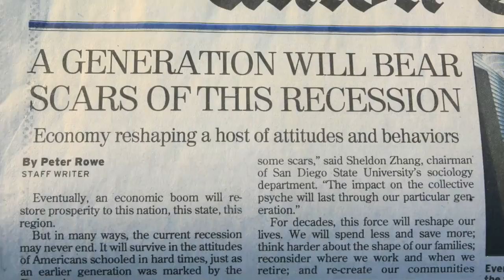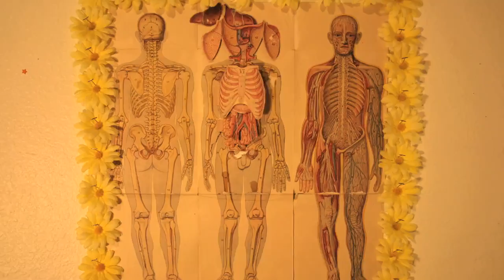Glitch in the Grid (2011) teaser trailer 720p Director Eric Leiser Music Jeffrey Leiser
Glitch in the Grid (2011) feature film

starring Jay Masonek

Directed and Animated  by Eric Leiser

Original Score by Jeffrey Leiser